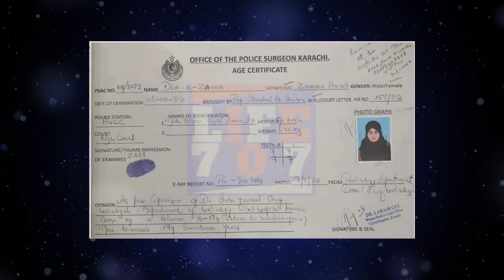Dua Zahra Complete Medical Report | life707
Dua Zahra Age is Revealed
Dua Zahra  statement in court
Good News: finally Dua zehra recovered with husband Zaheer
Dua Zehra found finally
Good News II Dua Zehra Recovered
Dua e zahra ko bahwalnagr say police nay bazyab karwa leya
Lahore police handed over Dua Zehra and her husband Zaheer to Karachi police
Dua zehra case updates:  father Mehdi Ali Kazmi video message for Zaheer
Dua Zehra Father Mehdi kazmi video message
Dua Zehra Kazmi with her Husband Zaheer Ahmed,
Dua Zahra Father mehdi ali kazmi today media talk in Court
Dua Zehra's Husband Zaheer, father in law mehdi kazmi
Dua Zehra Kazmi with her Husband Zaheer Ahmed, Video statement has been released after marriage
Dua Latest Video and Pictures
Dua zehra ke father ka bayan |
Dua ke baad unke father ne kya btaya